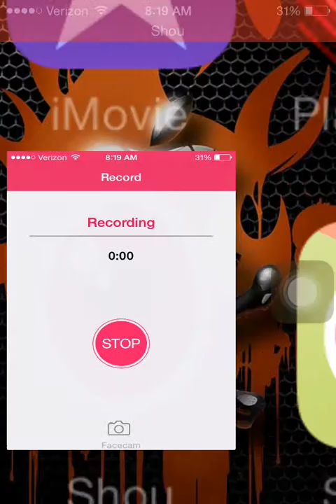MOTELS AND A PUPPY | Virtual Beggar Gameplay #5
MOTELS AND A PUPPY | Virtual Beggar Gameplay #5. More virtual beggar gameplay for you guys! I'm working on uploading plague inc, and minecraft gameplays too! Your feedback always helps!
Check out Ktmkid611's Channel! He makes a variety of amazing videos!